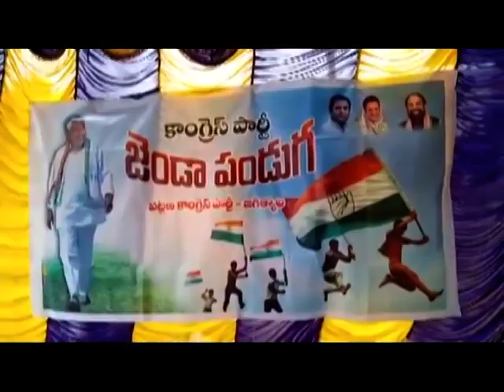జగిత్యాల : జిల్లా కాంగ్రెస్ ఆధ్వర్యంలో కాంగ్రెస్ జెండా పండుగ, పాల్గొన్న ఎమ్మెల్సీ జీవన్ రెడ్డి